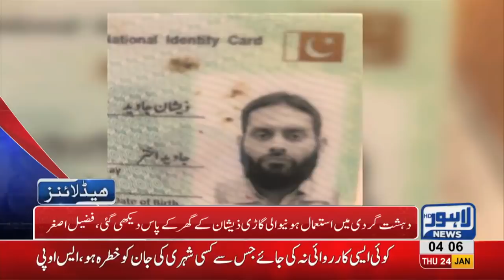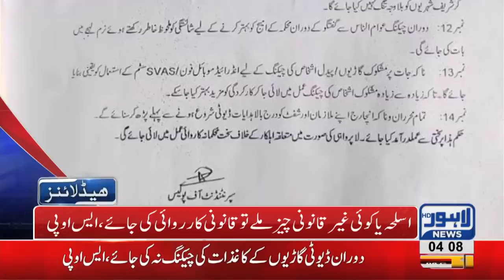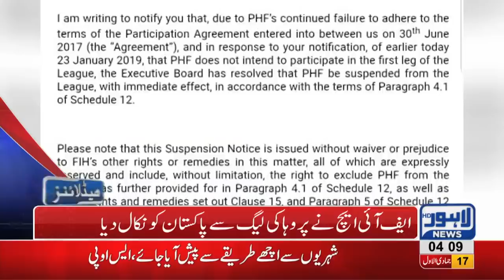04 AM Headlines Lahore News HD 24th January 2019